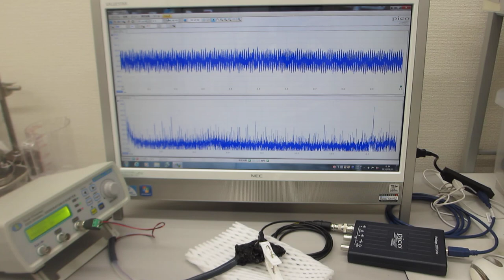メガヘルツの超音波発振制御プローブ製造技術